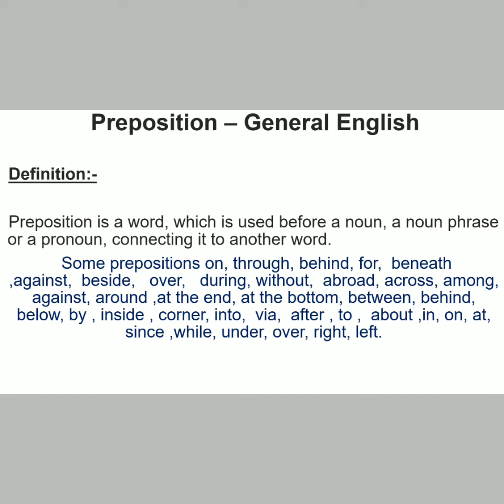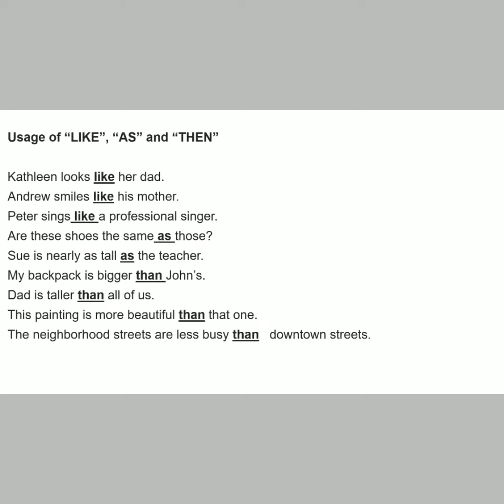Preposition General English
Hello Students!!!
Staying home and staying safe ? Good... But TNPSC, SCC, Bank Exam, Railway Exams,CA/CS/CWA foundation exam in your head? Do not worry. In the comfort of your home, join Tavish Academy online classes and learn all the tricks to crack these exams in one attempt.
Registered Office :
No.3/22, Shop Street,
Chinmaya Nagar Stage 1,
Venkatpuram, Near Ayyappan Kovil,Ambattur,Chennai-600053,
Land Mark : Near Ambattur Railway Station.